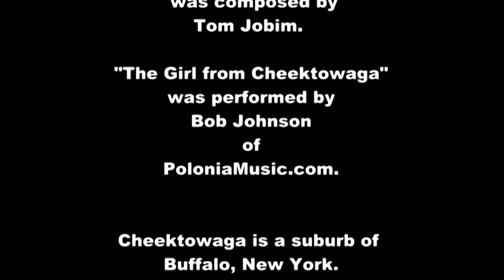Girl from Cheektowaga